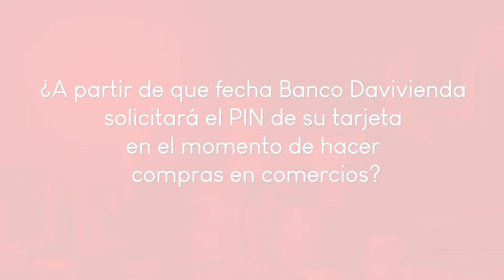¿A partir de que fecha Banco Davivienda solicitará el PIN de tarjeta en el momento de hacer compras?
¿A partir de que fecha Banco Davivienda solicitará el PIN de su tarjeta en el momento de hacer compras en comercios?